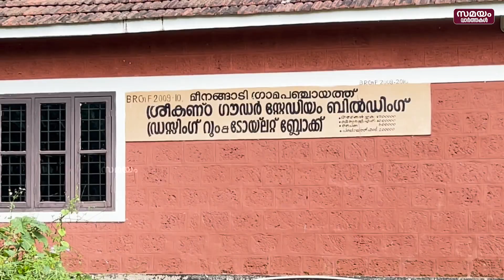Wayanad Stadium: കായിക താരങ്ങളെ വളർത്തിയ സ്റ്റേഡിയം ഇന്ന് ശോചനാവസ്ഥയിൽ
കാട് കയറി നശിച്ച് പോകുന്നത് വയനാട് ജില്ലയുടെ കായിക സ്വപ്നങ്ങൾ